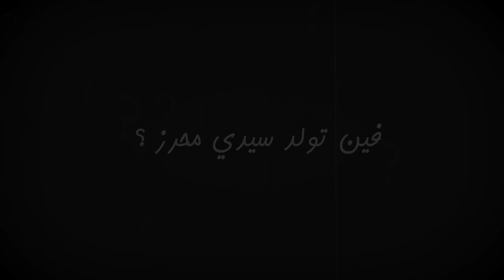حكايات vintage: سيدي محرز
في حلقة اليوم، عبد الستار عمامو يحكيلكم على سيدي محرز
كمّل الفيديو و جاوب على السؤال بش تدخل في القرعة و تربح